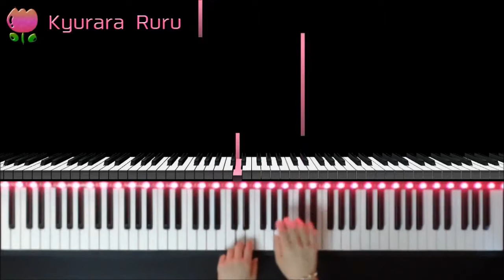John Thompson's Easiest Piano Course - PART THREE - PAGE 21 - The Juggler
John Thompson's Easiest Piano Course
- PART THREE -
Page 21
The Juggler

♫▼John Thompson's Easiest Piano Course - PART THREE - [ Complete ]

+｡｡.｡･.｡*ﾟ+｡｡.｡･.｡*ﾟ+｡｡.｡･.｡*ﾟ+｡｡.｡･.｡*ﾟ+｡｡.｡･.｡*ﾟ+